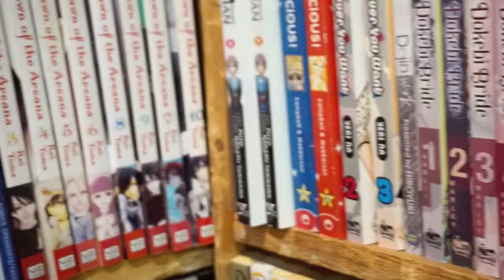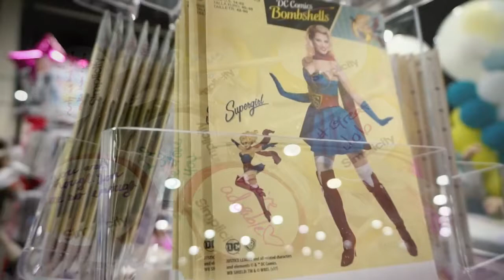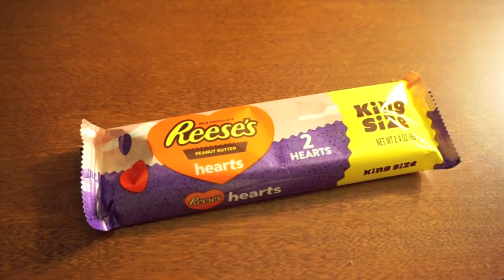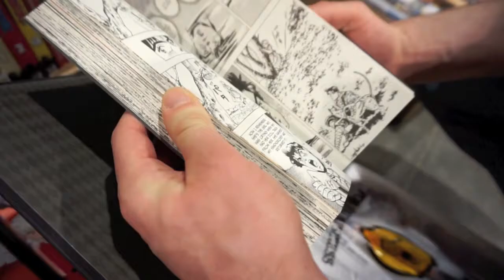KATSUCON 2017 | Saturday/Sunday Con Vlog | Rose of Battle Cosplay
Part 2 of the Katsucon vlog series is here!!! This con had so many amazing cosplayers, and I really wish I had taken photos of people or videos or something, because WOW. But...I got stuck in my hotel room for 3 hours on Saturday because of a headache. D:

I LOOK SO YOUNG IN IVAN, LOL